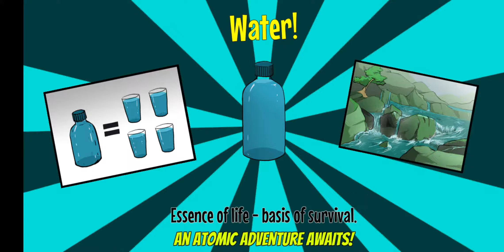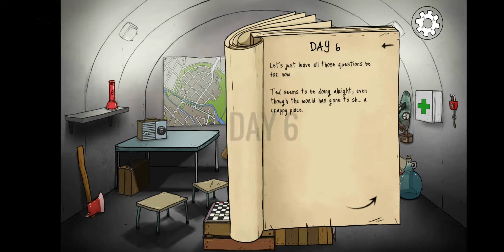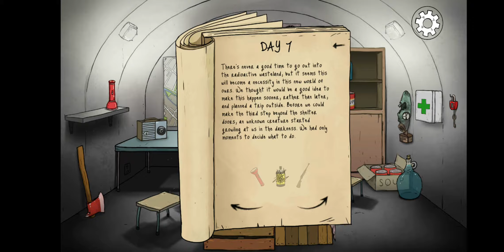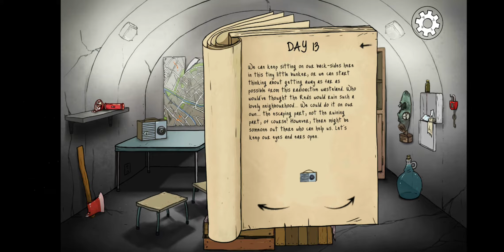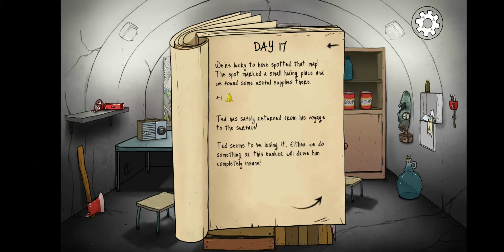ted only challenge